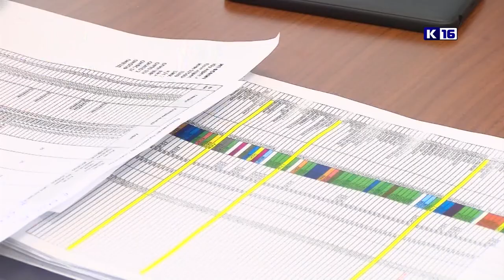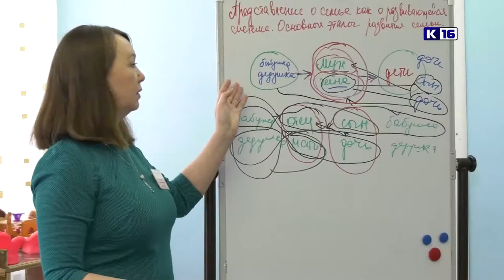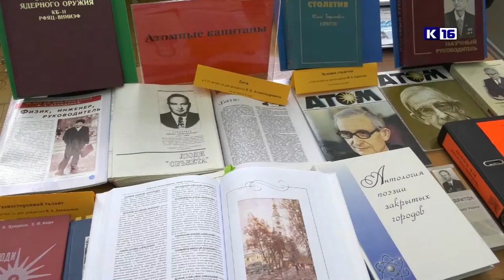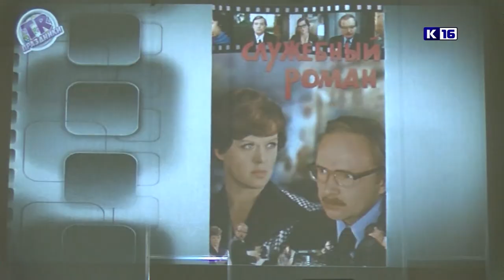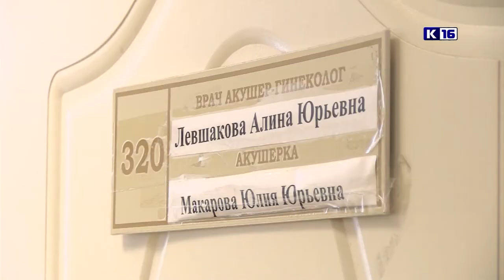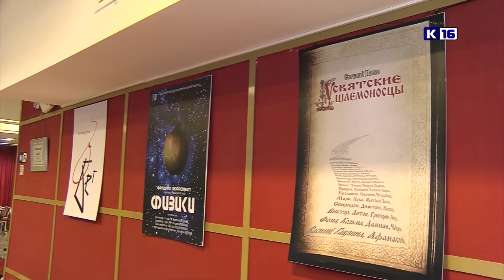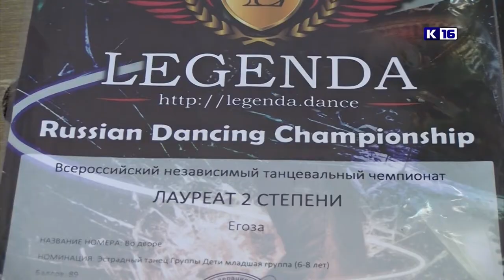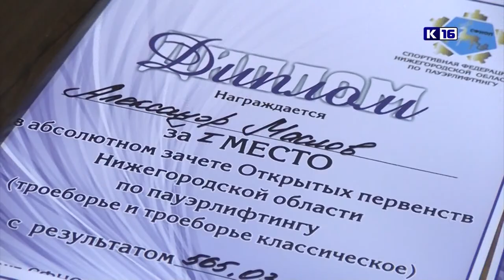Новости Сарова. Итоги недели. 25.02 - 02.03